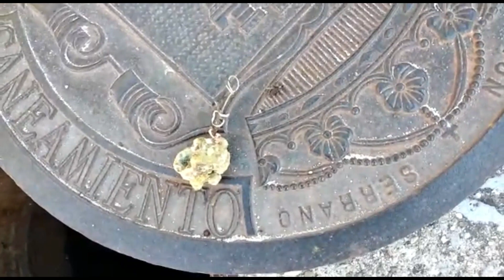Campaña de desratización y desinsectación del municipio de Gamonal - Denfor Control de Plagas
Control de roedores e insectos en Lillo
Facebook: Denfor Control de Plagas
denfor.es